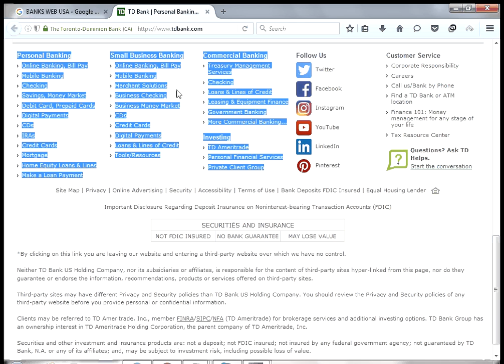TDBANK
TD Bank, America's Most Convenient Bank® is one of the 10 largest banks in the U.S., with approximately 26000 employees and deep roots in the community